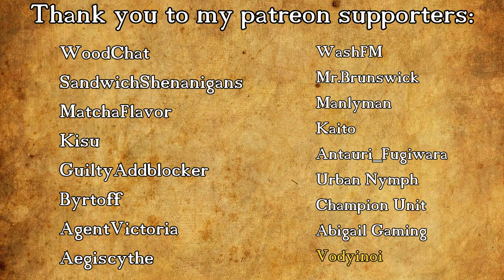Fractured Thrones Season 3 | EPISODE 102 'Icarus' | Part 3 of 4